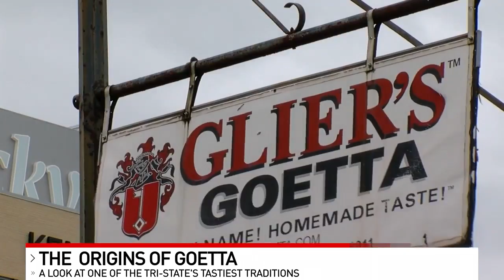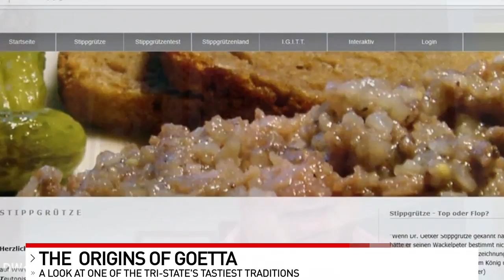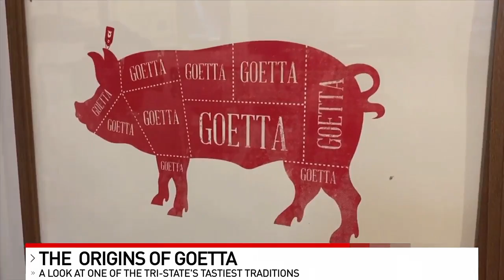'It's German soul food': Exploring the origins of goetta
Have you ever had somebody come in from out of town? You get up in the morning and say, "let's have some goetta"